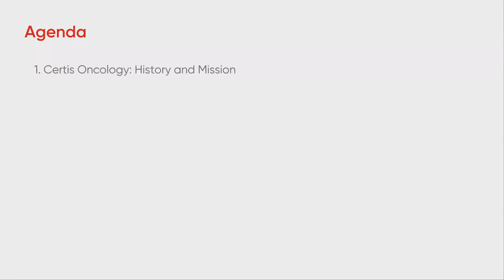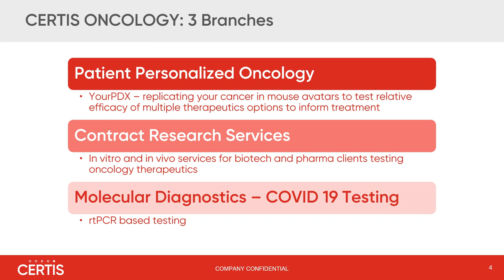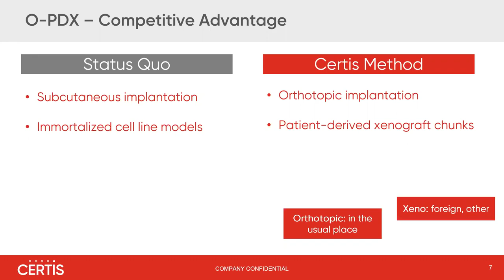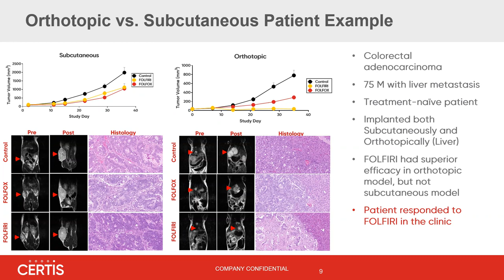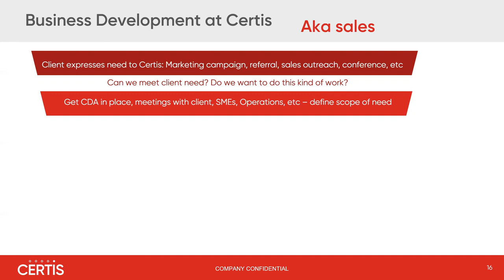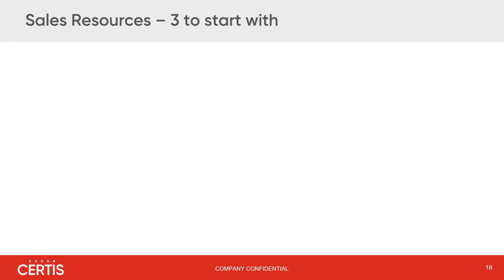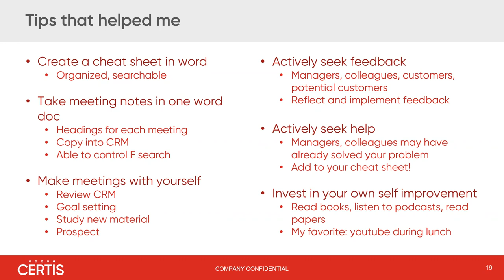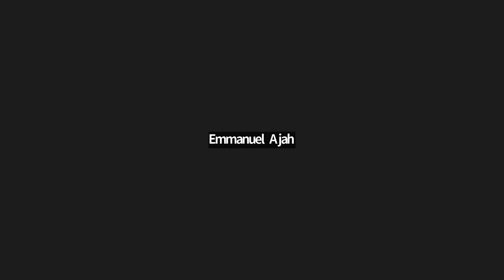Summer Speaker Series - Sara Herrmann Certis Oncology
Keck Graduate Institute (KGI) Summer Speaker Series - Sara Herrmann Certis Oncology